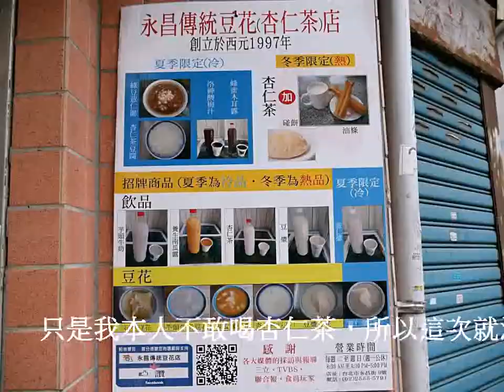[台北美食]雙連捷運站|永昌傳統豆花店~永樂市場旁銅板美食．豆花綿密又香滑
永樂市場前方的迪化街一向是許多人採買南北雜貨的首選之地，我小時候也跟著來逛過幾回，因為會有糖果可以吃，現在長大了倒是常常來吃小吃美食，這附近有許多在地老店經營，這次是誤打誤撞來到『永昌傳統豆花(杏仁茶)店』，原本我在門外猶豫，但看到有芋頭牛奶豆花就毫不猶豫的入店內了~